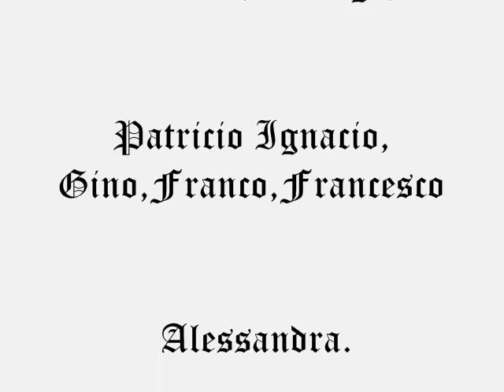Álbum dia del papá 2007